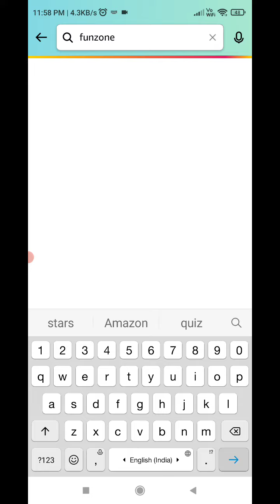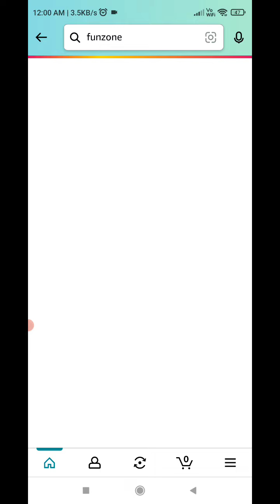Amazon Quiz Answers Today